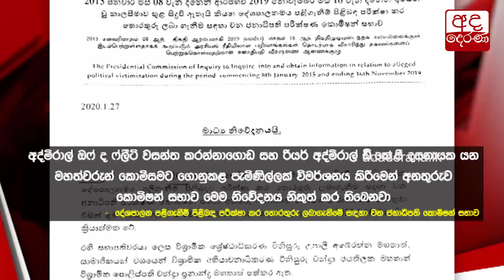කරන්නාගොඩට සහ දසනායකට එරෙහි ත්‍රිපුද්ගල මහාධිකරණ නඩු විභාගය අත්හිටුවීමට නියෝග